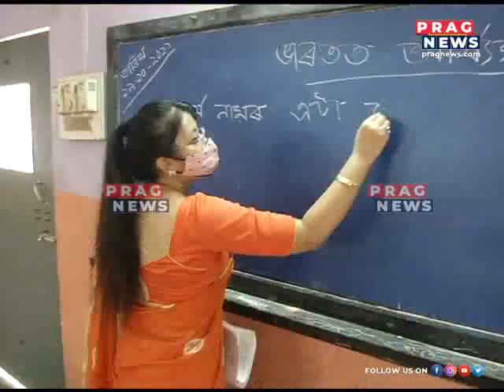schools reopen today following covid code of conduct in the state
schools reopen today following covid code of conduct in the state Watch the full clip to know more about this story.